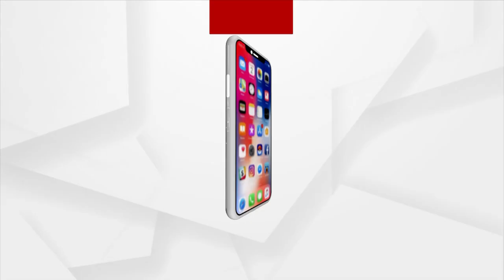କେମୋ ଥେରାପି ନେବା ପରେ ବି କ'ଣ ଜୀବନ ପ୍ରତି କେତେ ବିପଦ ଥାଏ ?